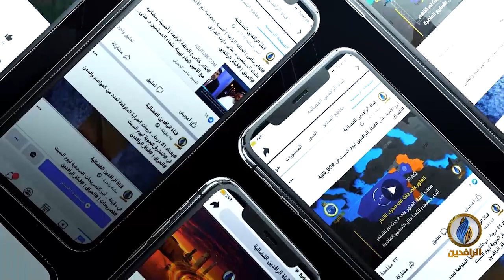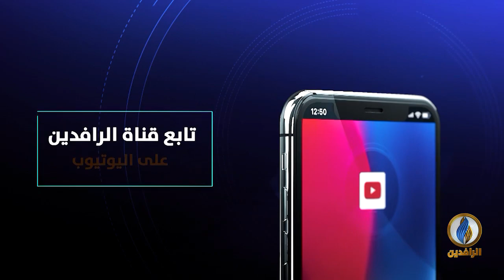الجديدة.. سياسة استبدال السكان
ضيوف الحلقة:
أسامة الملوحي - رئيس هيئة الإنقاذ السورية
نور محمد أمراء - خبير بالشأن الإيراني

تقديم:
جهاد عدلة